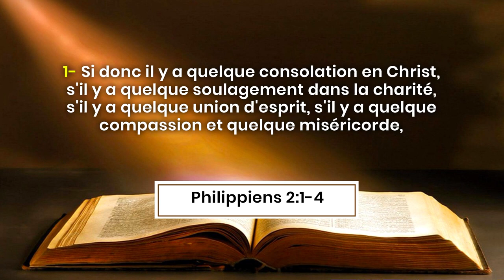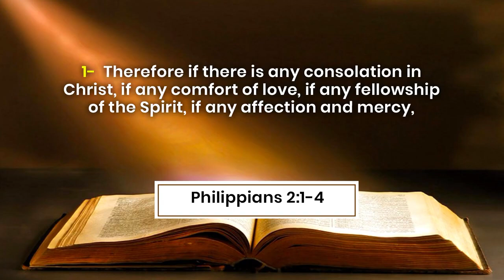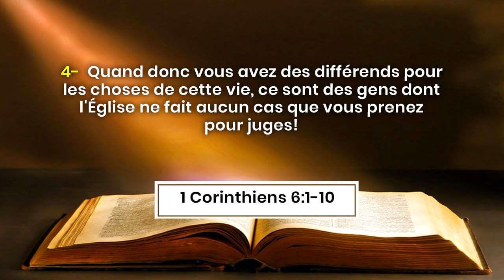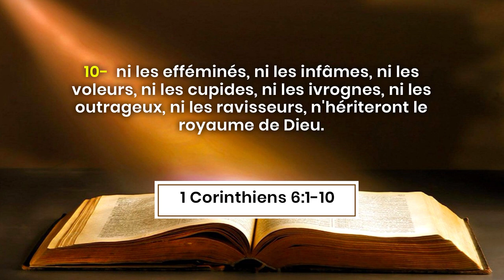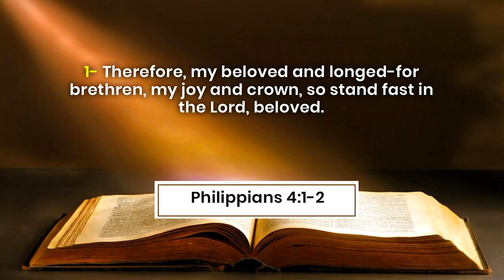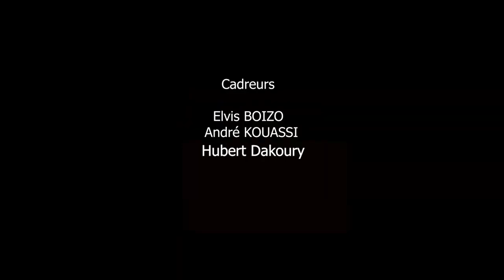LA PAIX DANS L'EGLISE, FACTEUR DE CROISSANCE NUMERIQUE ET QUALITATIVE